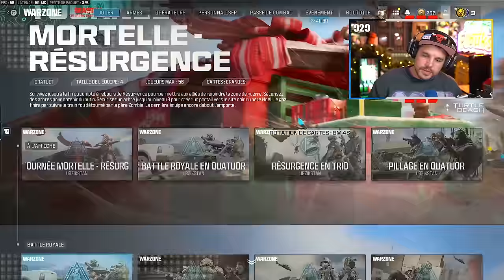J'ai TOUT DONNÉ pour CETTE VICTOIRE ! (WARZONE 3)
🎬 Gameplay WARZONE 3 trio

-10% de reduction avec le Code: Skyrroz !

Réseaux🌏